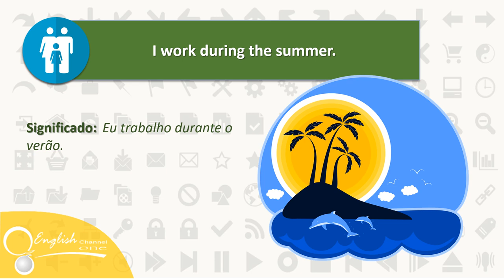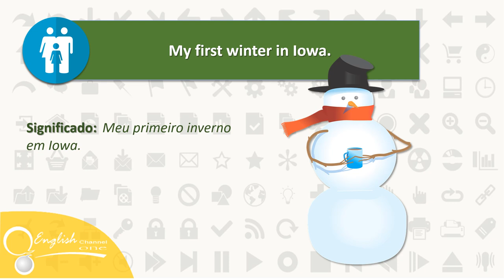● Estações Do Ano Em Inglês | English Channel ONE✔